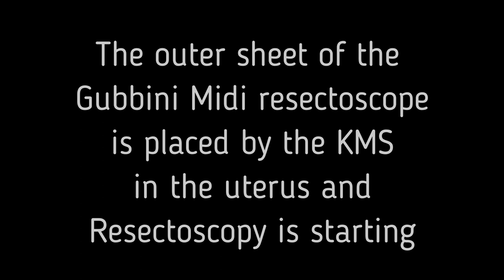Diagnostic hysteroscopy and resection during Awake-Hysteroscopy with Kruschinski Modular Scope (KMS)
The Kruschinski Modular Scope (KMS) allows not only to perform diagnostic hysteroscopy and small hysteroscopic procedures without any anesthesia in the office during the gynecological examination as Awake-Hysteroscopy, but also a gentle and atraumatic visual dilatation during hysteroscopic procedures in the OR.

Here one can see the resection of a small placental polyp. In such cases the advantage of the "See&Treat" concept of the KMS allows to avoid anesthesia and a 2nd procedure with anesthesia in the OR.